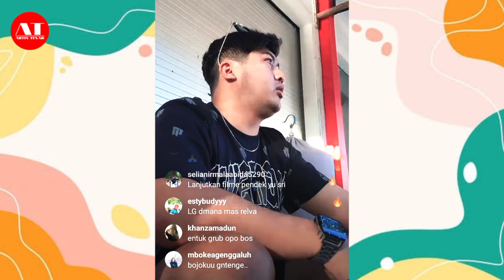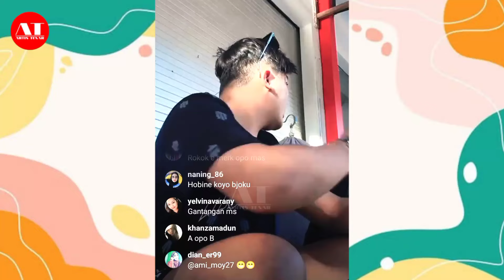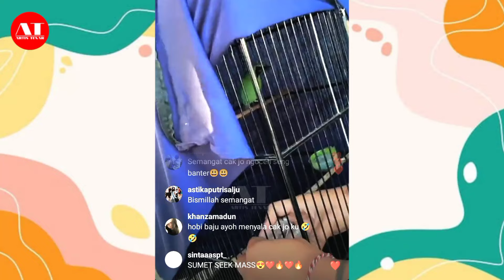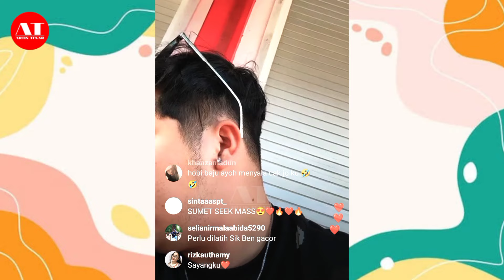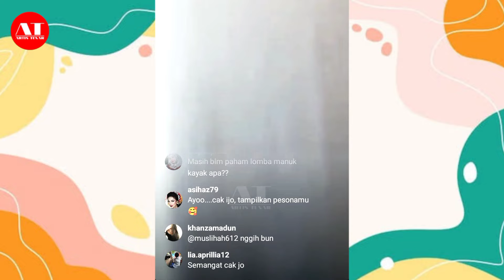Curi Perhatian WargaNet! Mas Delva Irawan Terbaru Live Hari Ini | Happy Asmara & Delva Irawan 👻